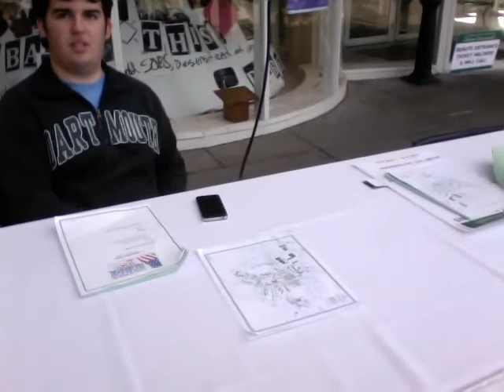Movie Recording 27 Lap top view of religion class and emptying out 29-34.mov